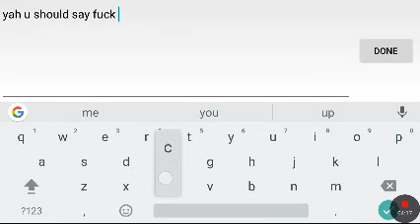March 6, 2017